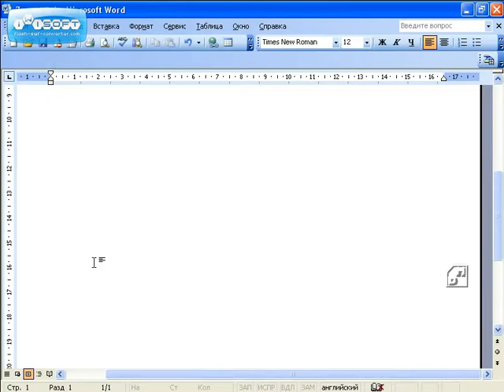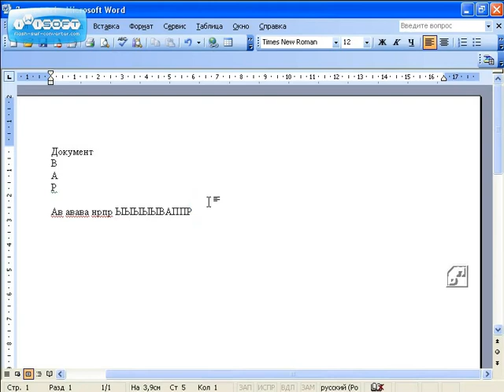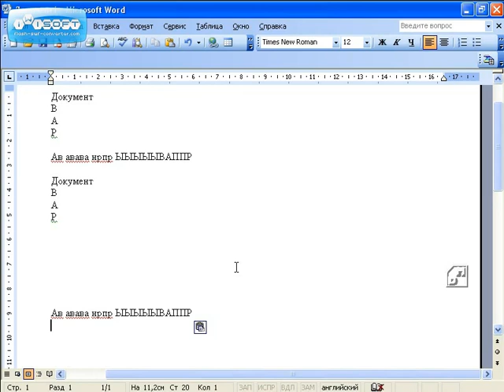набор текста в ворде